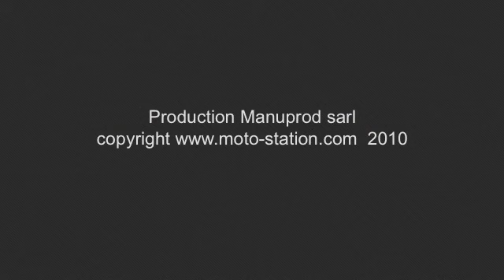Moto Station déshabille le casque moto Shoei Qwest au FMS 2010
Parmi les grosses nouveautés Shoei 2010, le Qwest faisait fin septembre sa première apparition officielle au Festival de la Moto et du Scooter en région parisienne. L'occasion de décortiquer les avancés techniques de ce casque moto routier haut de gamme avant son prochain essai dynamique sur Moto-Station. Un déshabillage en régle des plus instructifs et prometteurs...